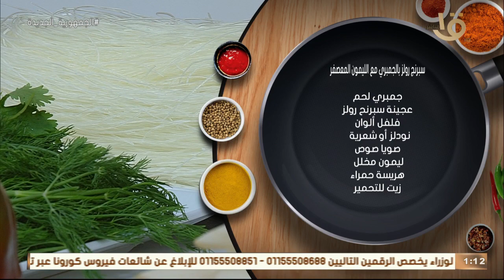أكلة أمي | مقادير ووصفة سبرنج رولز بالجمبري مع الليمون المعصفر